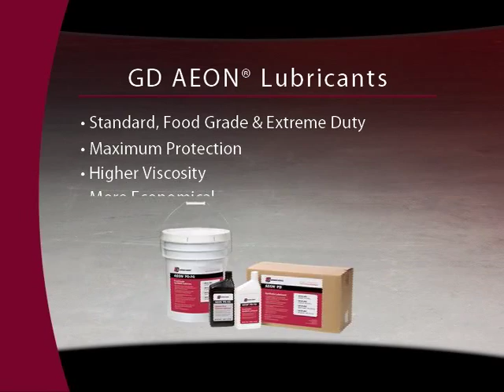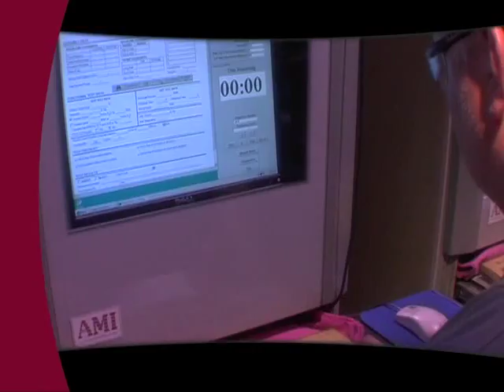Gardner Denver Positive Displacement Blowers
Gardner Denver is a recognized industry leader of positive displacement industrial blowers and vacuum pumps, all backed by extensive local and factory aftermarket products, and service support